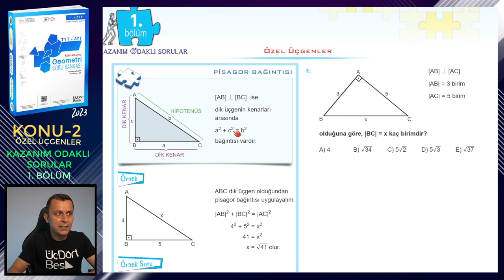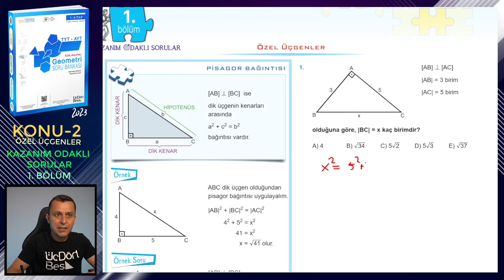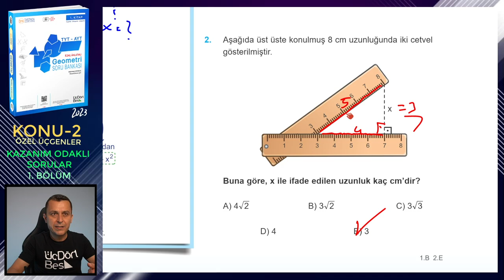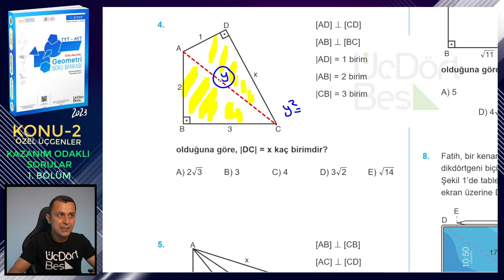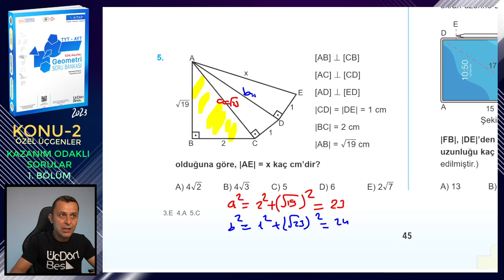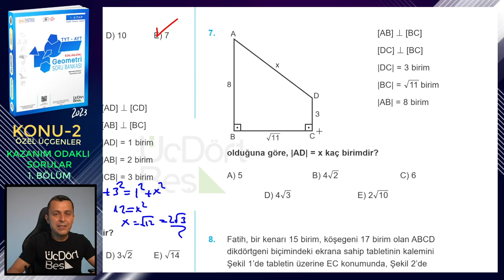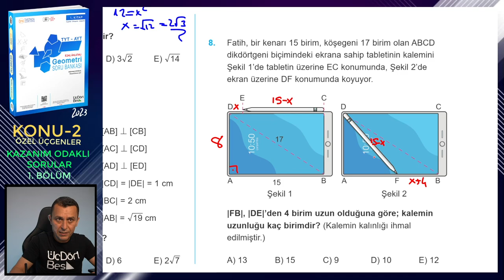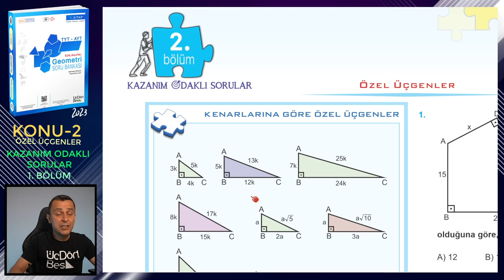1. BÖLÜM | KAZANIM ODAKLI SORULAR | ÖZEL ÜÇGENLER | ÜçDörtBeş GEOMETRİ SORU BANKASI